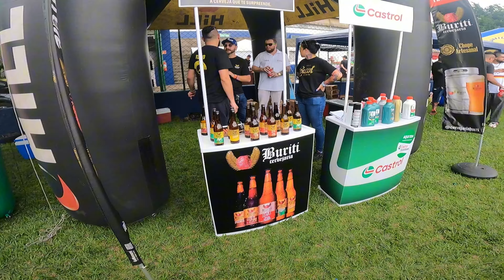OS PARÇAS CAR FEST - EVENTO PAROU A CIDADE